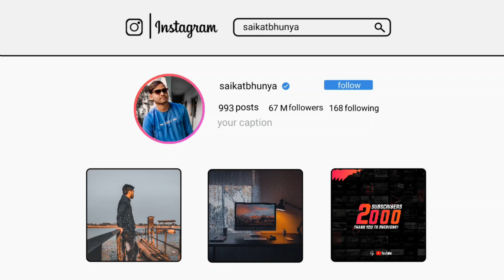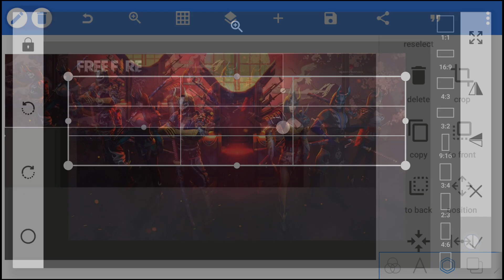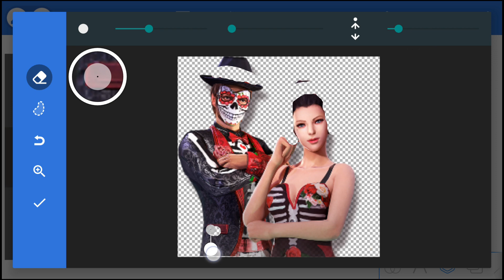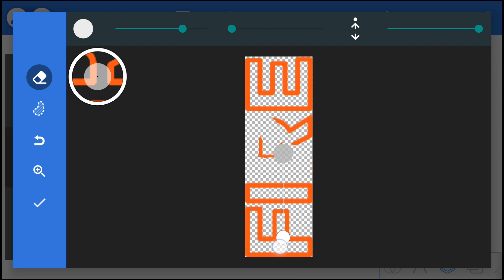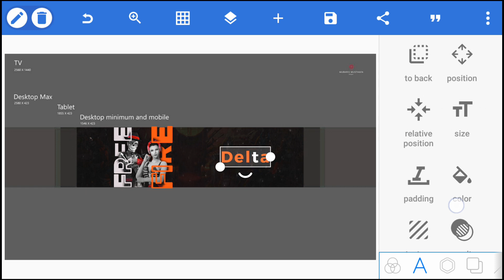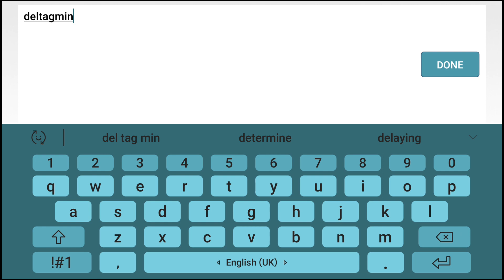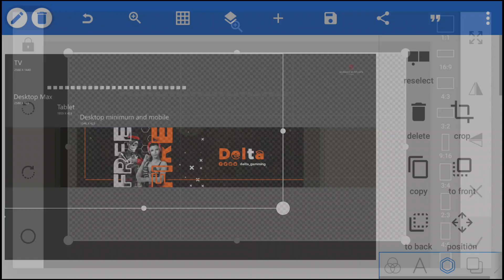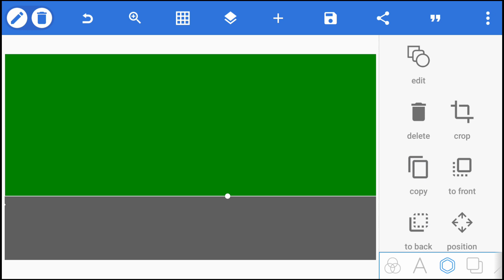Free fire YouTube channel Banner in Android |pixellab| Saikat Bhunya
🔴S P A C I A L N O T I C E🔴

F I L E D O W N L O A D L I N K :

🔎R E L A T E D T A G S
pixellab youtube banner
pixellab banner design
pixellab banner template
pixellab banner editing
youtube channel banner art in pixellab
gaming youtube banner
gaming youtube banner design
gaming channel banner kaise banaye
gaming channel banner pixellab
Free fire YouTube channel Banner in Android
gaming channel banner tutorial
pixellab gaming banner
pixellab gaming channel banner
saikat bhunya